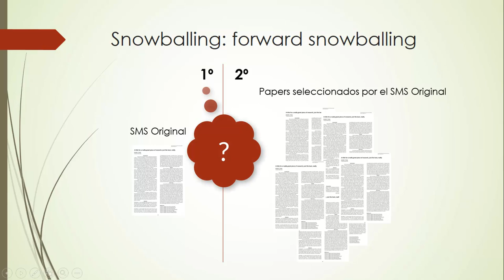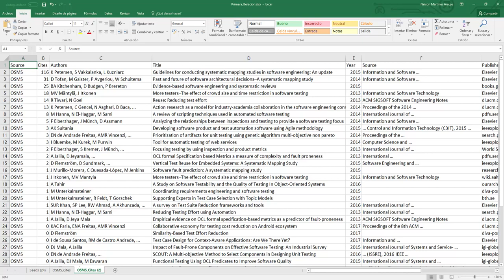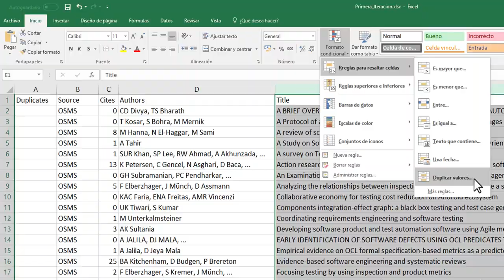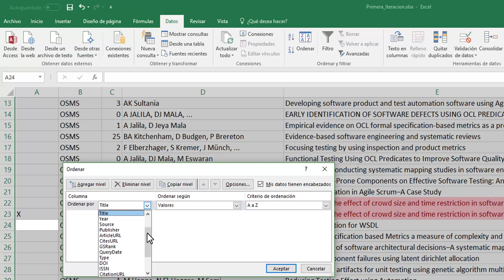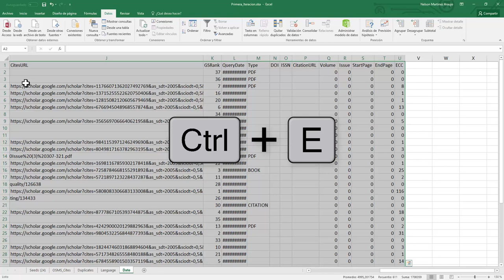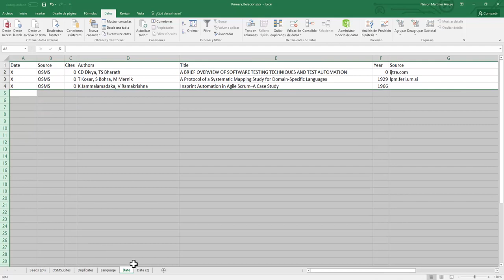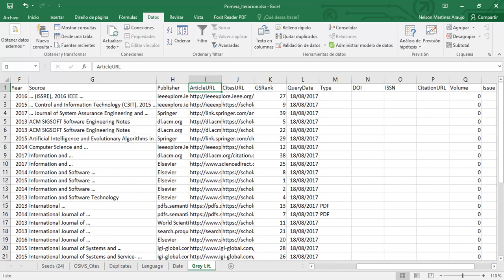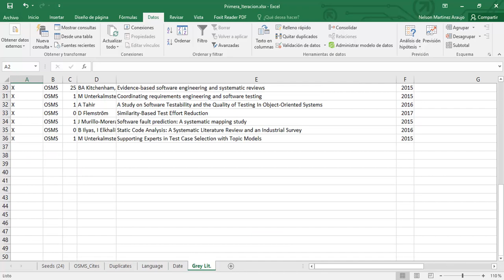6.1 - Selección criterios objetivos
Sexto vídeo (Práctica: Parte 1) del curso sobre EBSE y SMS